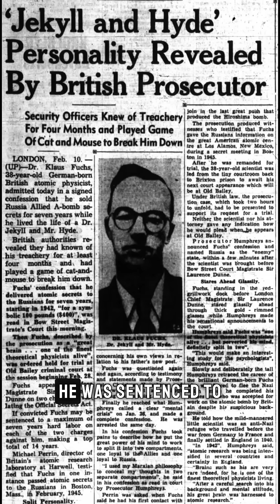The Nuclear Spy: Klaus Fuchs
Klaus Fuchs was one of the most dangerous spies of the 20th century. A brilliant German-born physicist, he worked on the top-secret Manhattan Project during World War II—helping the United States build the atomic bomb. But behind the scenes, Fuchs was secretly passing nuclear secrets to the Soviet Union.

His betrayal sparked one of the biggest espionage scandals of the Cold War, accelerating the nuclear arms race and forever altering the balance of global power. In this short but powerful history video, uncover how a quiet scientist became the most infamous atomic spy in history—and how his actions helped shape the modern world.